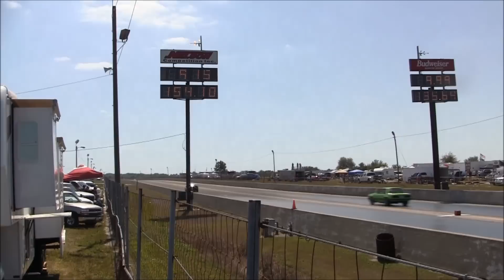2013 NMRA SBSO Semi-final round Jovanis vs. Josais Reyes - Launch and Top End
Spun the tires and got back into it. Cruised past green car half track and got out of it around the 1000 ft mark.

402 TS 2 MIKE JOVANIS WALL NJ 89 MUSTANG 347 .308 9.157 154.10
443 TS 8 JOSAIS REYES OCALA FL 85 MUSTANG FORD 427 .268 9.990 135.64